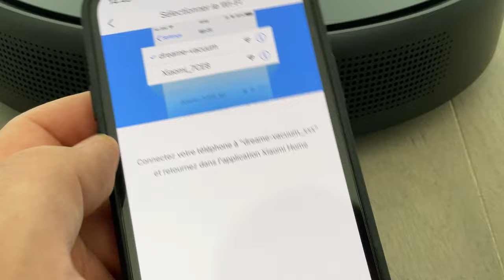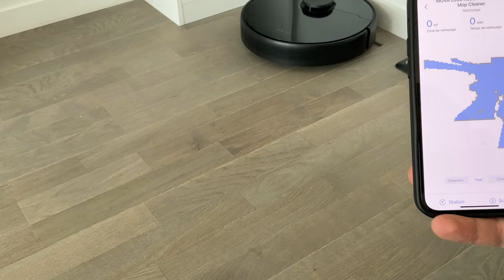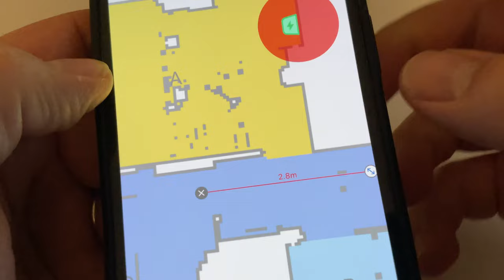MOVA L600 : L'aspirateur ultra puissant avec ces 4000pa !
Dans cette vidéo, je teste l'aspirateur MOVA L600 un aspirateur laveur très puissant.
Achetez le MOVA L600 sur Amazon
Actuellement  - 50 euros sur Amazon
et - 30% avec le code : FZL7ZWHI pendant quelques jours uniquement.